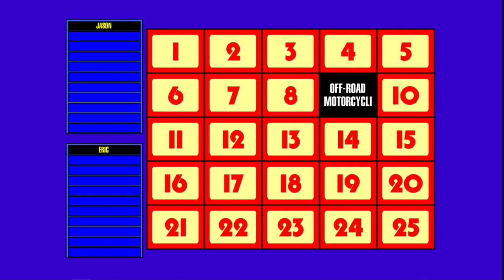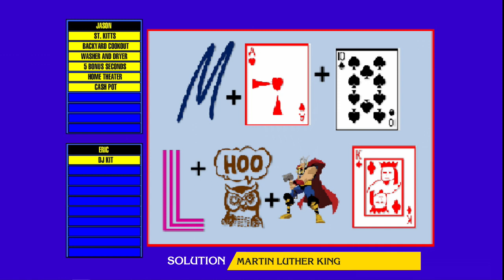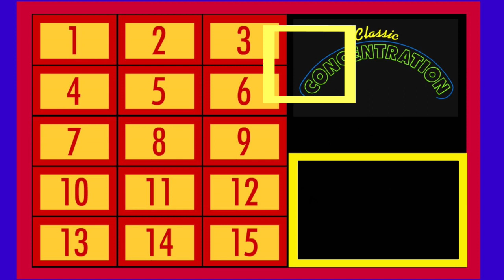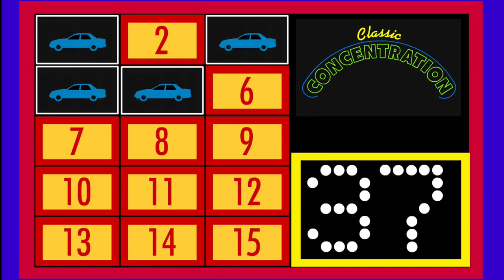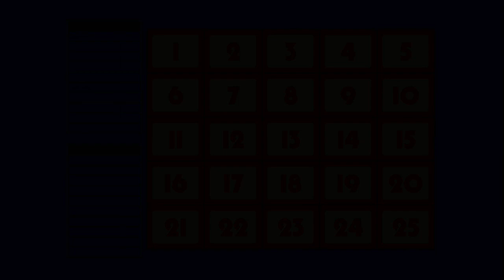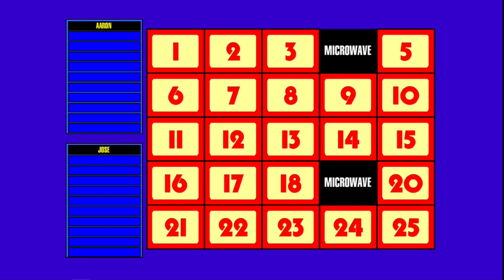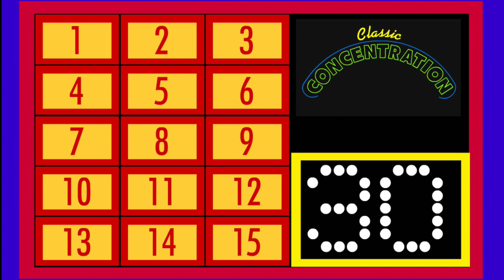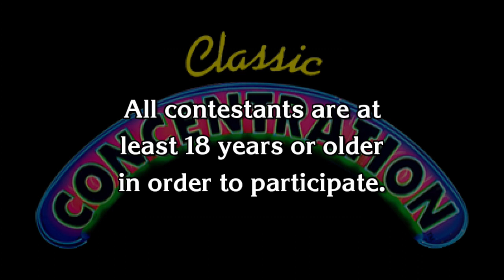Classic Concentration S1 Ep17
Some very good puzzles in store for our players on this episode of Classic Concentration!